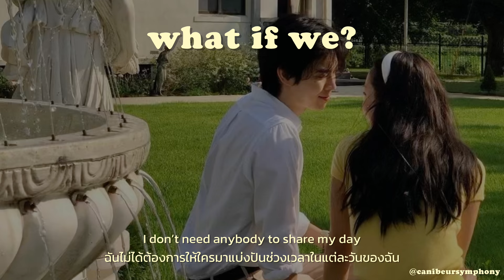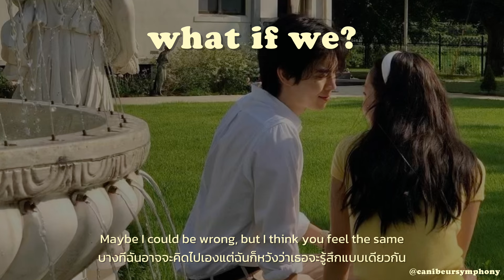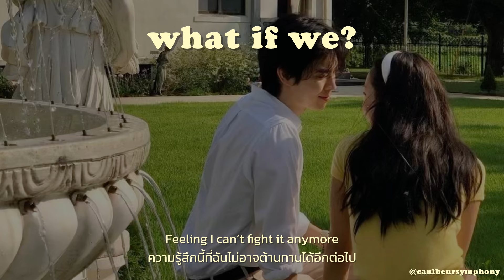[THAISUB] what if we? - Emi Choi แปลเพลง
“let’s escape together and see where this takes us”

꒰ lyrics ꒱;

Lonely, every day feels the same
I don’t need anybody to share my day
But I can’t lie, l think it would be nice
So I’m waiting ‘till the day that I can say

I’ll put a flower in your hair
Blurry pictures we don’t really care
Laughing until the world disappears

I’ll say I think it’s time to go
You say one more minute won’t hurt, no no
(You know?)

What if we, ride away into the sunset
We don’t need anything but this
Feeling I can’t fight it anymore

What if we, find a way out of this place and
We can see, see where this takes us
Really I can’t hide it
Oh my heart it goes like
Do-do-do-do-do-do-do
Do-do-do-do-do-do-do
Do-do-do-do-do-do-do
Do-do-do-do-do-do-do

Show me all your favourite cafes
We’ll be wearing matching outfits
Maybe I could be wrong, but I think you feel the same

(You know?)

Do-do-do-do-do-do-do
Do-do-do-do-do-do-do
Do-do-do-do-do-do-do
Do-do-do-do-do-do-do

What if we
What if we
What if we

꒰ พูดคุย ติชม หรือแนะนำเพลงให้เราแปลในคอมเมนต์ได้เลยนะคะ ꒱

=͟͟͞͞  ♡ Translated by canibeursymphony